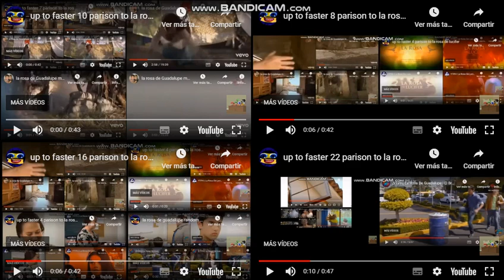up to faster 56 parison to la rosa de guadalupe